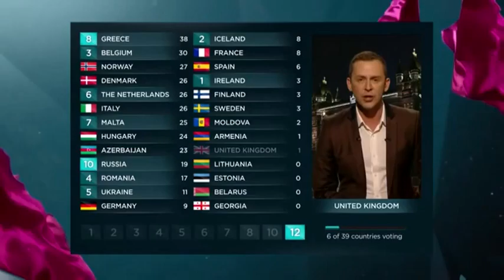MGP Sizzle Reel